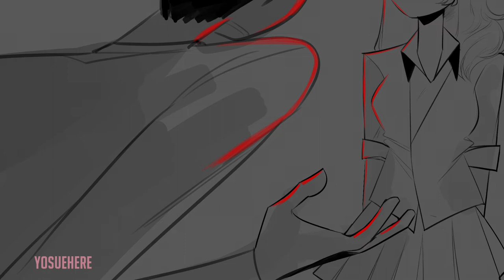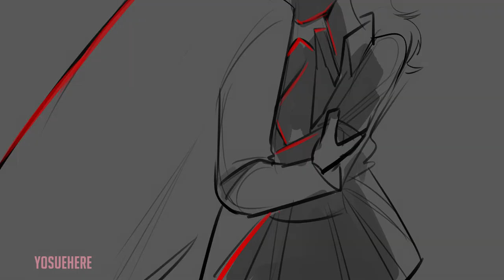Dead Girl Walking (Reprise) PPG x Heathers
heyyyyyy im back w/ the animatics
don't expect another one tho
that way you'll be pleasantly surprised if I do make another animatic

remember this AU is by @cinyanmon, I just made content for it
so I started this project on July 17 and finished it yesterday
some parts are gonna be a bit lazier than others

ok so casting
Blossom as Veronica
Butch as JD
Bubbles as Martha
Boomer as Ram
Mitch as Kurt
Brick as Heather Chandler
Princess as Heather Duke
Berserk as Heather McNamara
Buttercup as Ms. Flemming

so uh instead of Heathers, they are the Redheads, which is why blossom is eligible
also, Blossom's waiting for her letter from Harvard, Duke, or Brown before she can blow this town
so yeah,, she's Veronica

audio doesn't belong to me
but the art does